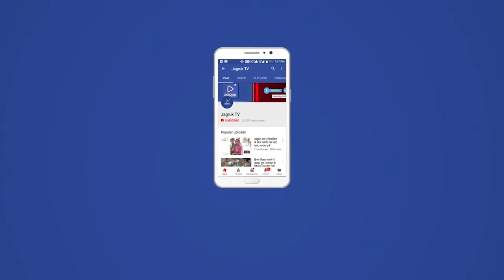रामसीन : रामनवमी पर निकली भव्य शोभायात्रा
कस्बे के रविवार को     विहिप व बजरंग दल के बैनर तले रामनवमी को भव्य शोभायात्रा सुबह 9 बजे सरियादेवी मंदिर से श्रीराम जन्मोत्सव समिति द्वारा द्वीप प्रज्जवलित कर आरती के साथ शुभारम्भ किया गया। हर वर्ष की भांति इस वर्ष भी रामनवमी के राम जन्मोत्सव को इंदु समरसत्ता के महापर्व के रूप में मनाते हुए भव्य शोभायात्रा का आयोजन किया गया। विहिप के नगर अध्यक्ष प्रकाश नागर ने बताया कि शोभायात्रा व वाहन रैली डीजे साउंड पर श्री राम धुन पर कई वाहनों के साथ रामभक्त चल रहे थे। जिसमें सैकड़ों समुदायों के लोगो ने बढ़-चढ़कर भाग लिया। शोभा यात्रा कस्बे के सरिया देवी मंदिर से होते हुए मेन बस स्टैंड, सदर बाजार, प्रजापत चौक, मोदियो का चौहटा, सूली का वास, नई सेरी, सवरा, विजय नगर गोलुआ, विवेकानंद सर्कल, आपेश्वर मंदिर रोड, मेंहरों का वास, गंगानगर गोलुआ, पनजी का गोलुआ, सिकवाड़ा सर्कल होते हुए संपन्न हुई। वही शोभायात्रा व वाहन रेनी को देखने के लिए जगह जगह पर गलियों में भारी संख्या में भीड़ जमा हो गई। इसी प्रकार युवाओं के वाहन पर भगवा ध्वज, सिर पर भगवा पगड़ी, हाथों में भगवा ध्वज लिए हुए चल रहे थे। जिससे हिंदुओं में एकता झलक रही थी। इस मौके पर व्यवस्था के लिए  पुलिस जाता उपलब्ध रहा।
ग्रामीणों ने किया राम भक्तों का फूल के साथ स्वागत
इस भव्य शोभायात्रा में कई वाहन चल रहे थे और वाहन रैली गांव करमुख्य मार्गो से होकर निकल रही थी। सभी गांव के ग्रामीणों ने इन रामभक्तो सभी पर फूलों द्वारा स्वागत किया जा रहा था और साथ में जगह जगह पर पीने के लिए पानी की सुविधा उपलब्ध करवाई जा रही थी। इसको देखकर श्री राम जन्मोत्सव समिति के समस्त कार्यकर्ताओं व रामभक्तों ने भूरी भूरी प्रशंसा के साथ शुभकामनाएं दी।  इस मौके पर विहिप, बजरंग दल, राष्ट्रीय स्वयंसेवक संघ के सदस्य एवं कई रामभक्त साथ में थे।